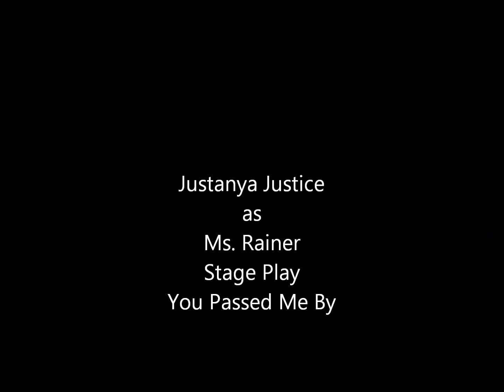Justanya Justice in You Passed Me By.wmv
Stage Play Written and Directed by Nosenti Uhuti Bent Not Broken You Passed Me By